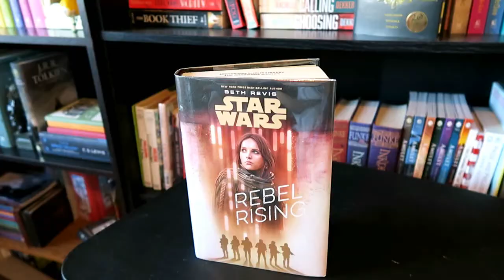BookTubeAThon 2017 Vlog | Day Two!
One book & one challenge down! Second book on the go and I actually read on my lunch break. sorta...kinda...